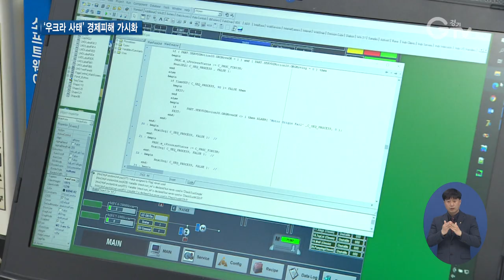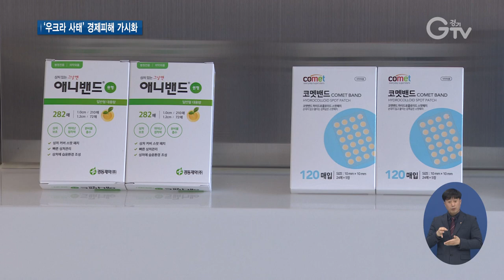우크라 사태에 수출애로 해소 ‘총력’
[앵커멘트]
우크라이나 사태가 장기화되면서 러시아에 대한 제재가 본격화되고 있습니다. 그 여파로 도내 기업인들이 수출 피해를 겪고 있는데요. 경기도가 수출애로를 해소하기 위해 팔을 걷어붙였습니다. 최창순 기자입니다.

[리포트]
화성시에 위치한 반도체 장비업체

지난해 러시아에 장비를 납품한 후 국내 엔지니어를 파견해 장비를 세팅해야 하는데 러시아-우크라이나 전쟁에 발목이 잡혔습니다.

러시아 인근의 벨라루스 국립대학에도 연구개발용으로 장비 납품을 진행 중이었는데, 아예 1억 달러 규모의 연구개발프로그램이 취소돼 버렸습니다.

[인터뷰] 정재학 / 반도체 장비업체 대표이사
“3~4년 정도 걸렸다가 작년부터 활기를 띠기 시작했어요. 그래서 지속적으로 올해 사실은 크게 계획을 세우고 있었는데 갑자기 이러한 상황들이 벌어지다 보니까 저희도 영업적으로 타격을 받는 상황이고요.”

용인시에 있는 화장품과 의약외품 제조업체도 상황은 마찬가지입니다.

러시아까지 수출시장을 확대해 5~6곳의 기업과 거래하던 중에 우크라 사태가 터져버린 겁니다.

3천만 원에 가까운 계약이 송금 직전에 중단됐고, 이제는 대금을 받는다고 해도 제품을 보낼 수 있을지 불투명한 상황입니다.

[인터뷰] 최재훈 / 의약외품 제조업체 이사
“저희가 러시아 쪽을 큰 시장의 하나의 축으로 보고 영업을 해오던 찰나라서 심적으로 보나 재무적으로 보나 저희 사업계획에 적지 않은 영향이 있지 않을까 하는 생각은 듭니다.”

우크라 사태가 장기화되면서 러시아에 대한 수출입 물류나 원자재, 대금결제 등 다방면으로 피해가 가시화되고 있는 상황

경기도는 사회·경제적 피해에 선제적으로 대응하기 위해 전담조직을 구성

수출기업애로센터를 중심 창구로 설정해 수출 관련 기업애로를 접수하고 경기비즈니스센터 모스크바를 통해 현지 상황을 모니터링하고 있습니다.

[인터뷰] 금철완 / 경기도 외교통상과장
“온라인 해외마케팅 사업을 통해서 판로 다변화를 추진하고 피해기업에게 수출보험을 신속히 지원할 수 있도록 한국무역보험공사와 긴밀하게 협의하고 있습니다.”

도는 우크라 사태 장기화에 따른 기업 애로사항을 해소할 수 있도록 유관기관과 협력하고 중앙정부에 건의할 방침입니다.

[자막]
1.화성시 소재 반도체 장비업체
2.정재학 / 반도체 장비업체 대표이사
3.용인시 소재 의약외품 제조업체
4.최재훈 / 의약외품 제조업체 이사
5.전담조직 구성해 국내외 상황 분석 및 대응책 마련
6.금철완 / 경기도 외교통상과장
7.영상취재 : 김현우 나인선 영상편집 : 강윤식